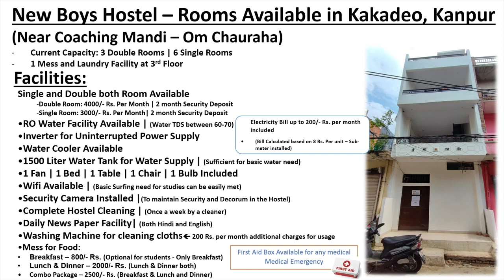New Boys Hostel - Rooms for Rent Available in Kakadeo, Kanpur - Near Coaching Mandi – Om Chauraha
- Current Capacity: 3 Double Rooms | 6 Single Rooms
1 Mess and Laundry Facility at the 3rd Floor

Price:
Single Occupancy: 3000/- Rs. per month per person
Double Occupancy: 4000/- Rs. per month for both

Electricity Bill up to 200/- Rs. per month included
• (Bill Calculated based on 8/- Rs. Per unit – Sub-meter installed)

Facilities:
Single and Double both Room Available
Double Room: 4000/- Rs. Per Month | 2 month Security Deposit
Single Room: 3000/- Rs. Per Month| 2 month Security Deposit
RO Water Facility Available | (Water TDS between 60-70)
Inverter for Uninterrupted Power Supply
Water Cooler Available
1500 Liter Water Tank for Water Supply | (Sufficient for basic water need)
1 Fan | 1 Bed | 1 Table | 1 Chair | 1 Bulb Included
Wifi Available | (Basic Surfing need for studies can be easily met)
Security Camera Installed |(To maintain Security and Decorum in the Hostel)
Complete Hostel Cleaning | (Once a week by a cleaner)
Daily News Paper Facility| (Both Hindi and English)
Washing Machine for cleaning cloths 200 Rs. per month additional charges for usage
Mess for Food:
Breakfast – 800/- Rs. (Optional for students - Only Breakfast)
Lunch & Dinner – 2000/- Rs. (Lunch & Dinner both)
Combo Package – 2500/- Rs. (Breakfast & Lunch and Dinner)